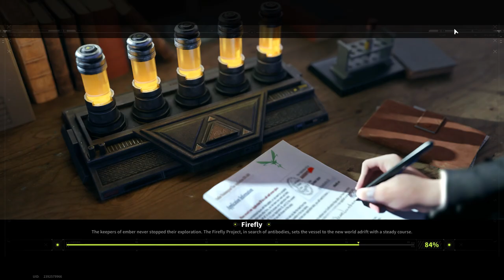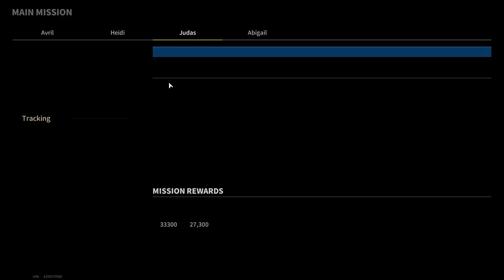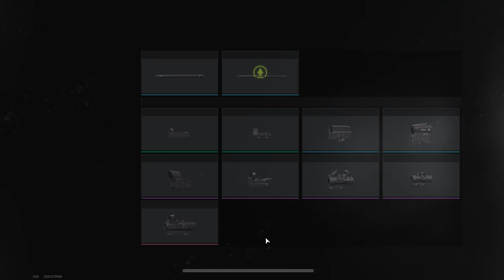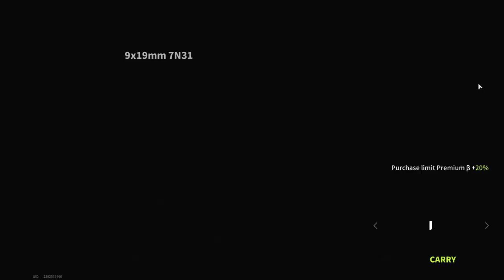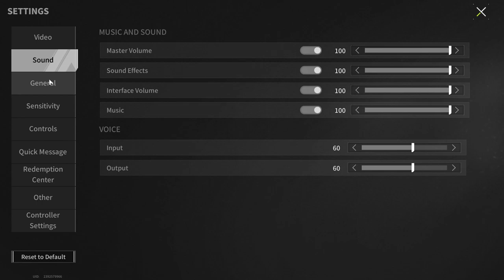Factory Buf - A MapThat Is Not Suitable For Everyone - Lost Light